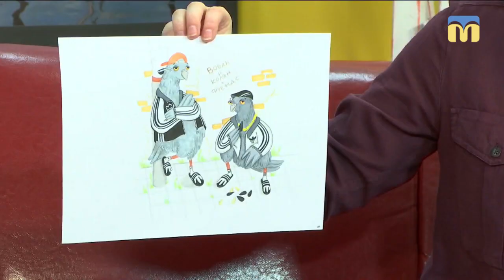30.01.2019. Новий день. Намалюємо собі весняний настрій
Ви умієте намалювати собі весняний настрій?
А миколаївська художниця-ілюстраторка Аліса Грабко уміє і радо ділиться цими знаннями.
А також розповідає про свої творчі зустрічі і про те, чому важливо знайти своє місце у житті та вірити у власні мрії.